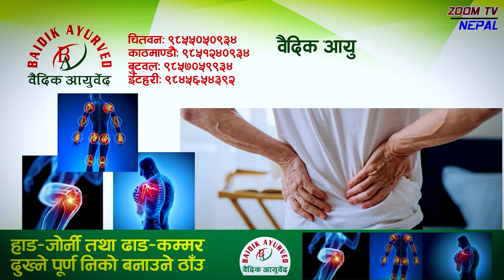भाईरल मिनले रुदैरुदै आमालाई यस्तो सन्देश पठाए, तिम्रो फोटो हेरर रात बित्छ#men_bishokarma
WELCOME TO 'ZOOM TV NEPAL'
 Host : Binita Chhetri
 Guest : Men bishokrma

यदि तपाईंसङ्ग पनि कुनै प्रतिभा छ वा कुनै समस्या अथवा  घटना घटेको छ भने हामीलाई तल रहेको नम्बरमा खबर गर्नुहोस ।।